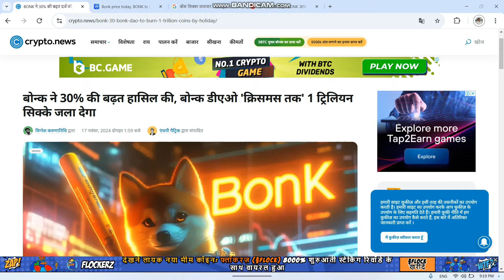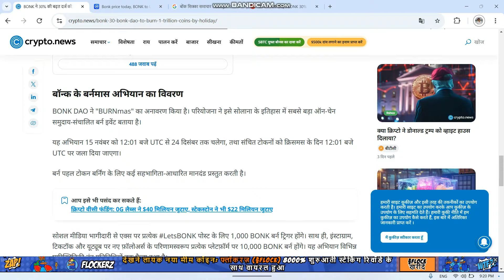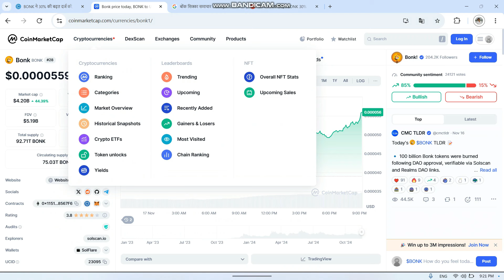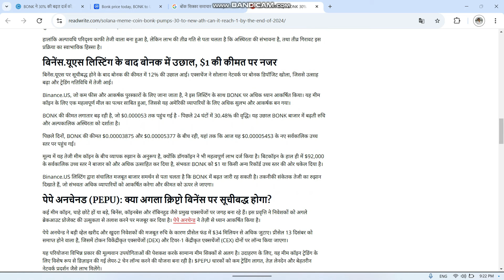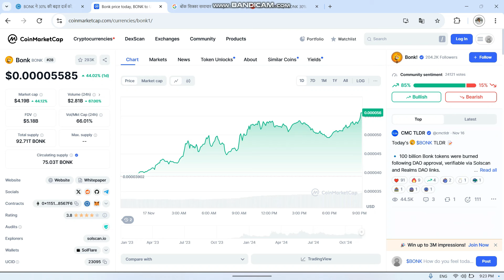BONK COIN NEWS UPDATE TODAY💸क्या BONK $1 जाएगा🔥Bonk Coin Price Prediction💸BONK COIN NEWS TODAY